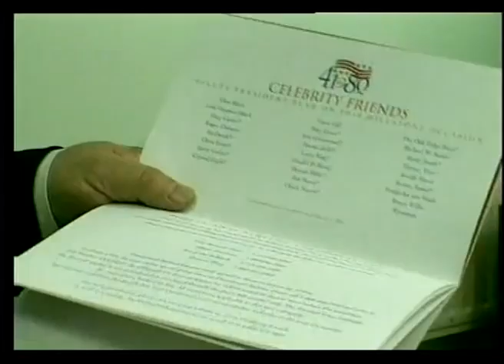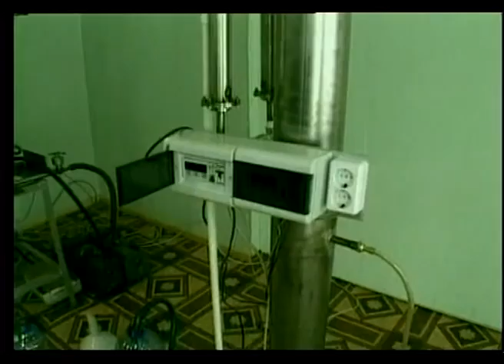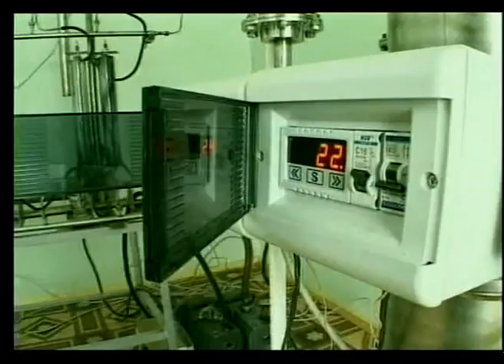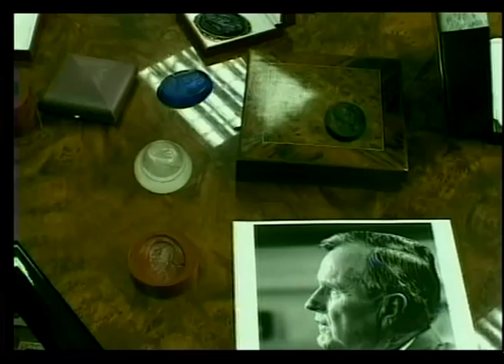The conversation about since and scientist